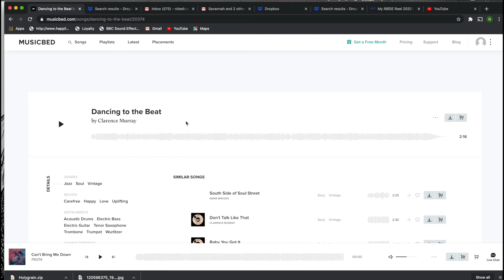My Rode Reel 2020 | Skipper | BTS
Heres the BTS to my rode reel 2020 submission; Skipper.

I want to love you baby - Peggy Scott and Jojo Benson